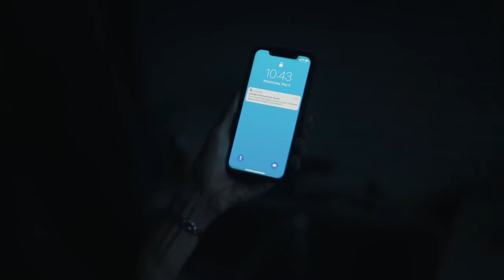F-150 Lightning: Ford Intelligent Backup Power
With available Ford Intelligent Backup Power, the F-150 Lightning* automatically kicks in to power your home. Enough to power a home for 3 days with the extended-range battery.**

*Pre-production vehicle with available features shown. Available starting spring 2022.
**When home is properly equipped and home transfer switch disconnects home from the grid. Based on 30 kWh use per day using the F-150 Lightning with extended-range battery. Your results may vary depending on energy usage.